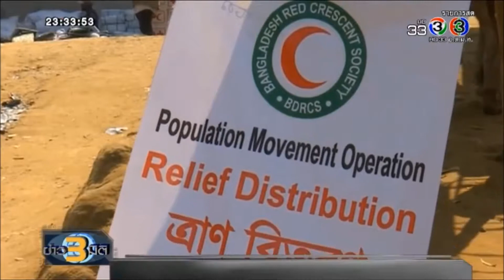26112560 รายงานพิเศษ ชาวโรฮิงญายังถูกเมียนมาละเมิดสิทธิมนุษยชน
26112560 รายงานพิเศษ ชาวโรฮิงญายังถูกเมียนมาละเมิดสิทธิมนุษยชน

รายงานพิเศษ ชาวโรฮิงญายังถูกเมียนมาละเมิดสิทธิมนุษยชน
โดย สรัญธร เเก้วเวียงชัย ผู้สื่อข่าว/ผู้ประกาศข่าวต่างประเทศ สถานีโทรทัศน์ไทยทีวีสีช่อง 3

รายการข่าว 3 มิติ สถานีโทรทัศน์ไทยทีวีสีช่อง 3
วันอาทิตย์ที่ 26 พฤศจิกายน 2560 เวลา 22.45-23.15 น.